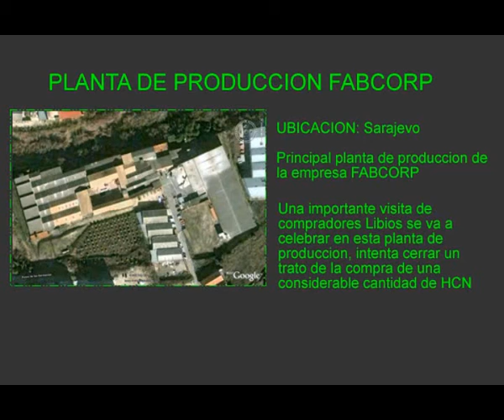Operacion Agua Clara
Guion de airsoft, del equipo 1st Fenix, Valencia, España